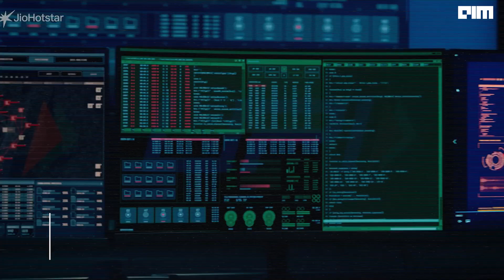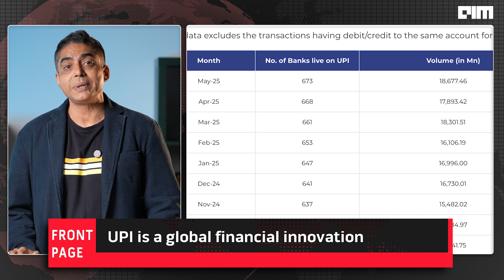Can your UPI Be Hacked? The Cyber War Behind India's Payment Lifeline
"I want access to UPI servers. Just for ten minutes."**
A chilling line from *Special Ops 2*—but how far is fiction from fact?

UPI powers over **18 billion transactions a month**, connecting over **500 million Indians**—from street vendors to billion-dollar companies. But with scale comes risk.

In FY24 alone, **₹1,087 crore** was lost—not because UPI was hacked, but because users were.

So...
**Can UPI be hacked?**
Experts say: *not easily.*
End-to-end encryption, two-factor authentication, and RBI-regulated infrastructure make UPI extremely secure.

But cybercriminals aren’t targeting code—they’re targeting **you**.

This video breaks down:
– How UPI scams *really* happen (phishing, fake apps, SIM swaps)
– What tech keeps UPI secure
– What the RBI, NPCI, and telcos are doing to fight back
– How AI is becoming a key part of India’s digital defense

**It’s not about hacking the system. It’s about hacking trust.**
Let’s make India’s digital wallet stronger—together.

**Watch. Share. Stay aware.**